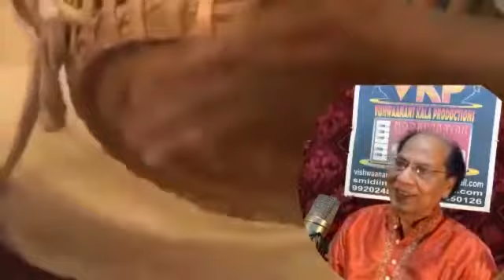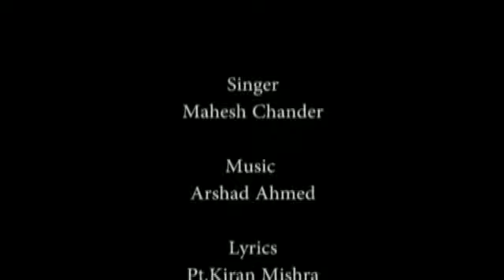krishna bhajan & mahamantra by mahesh chander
music by arshad ahmed lyrics by pt.kiran mishra producer gaurav chander damwani